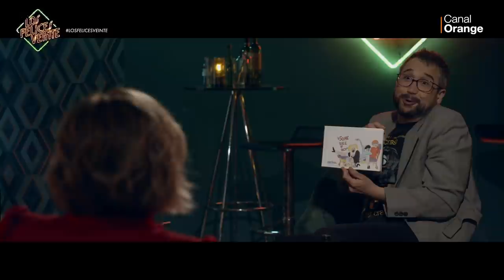Los Felices Veinte: María Pujalte - Programa completo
Programa 1x82 con María Pujalte.

Descarga la aplicación de OrangeTV